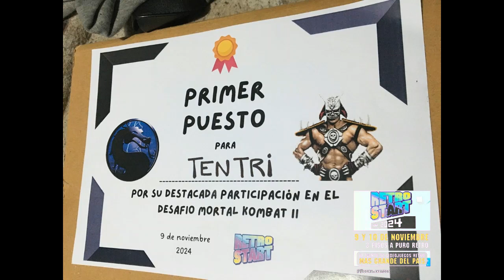RETRO START Noviembre 2024